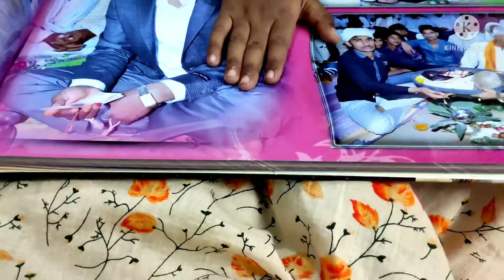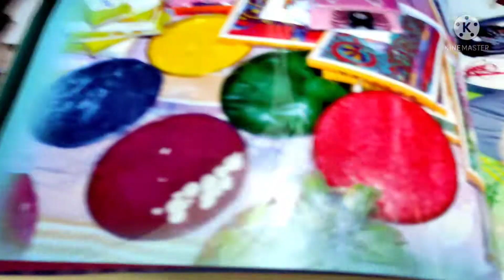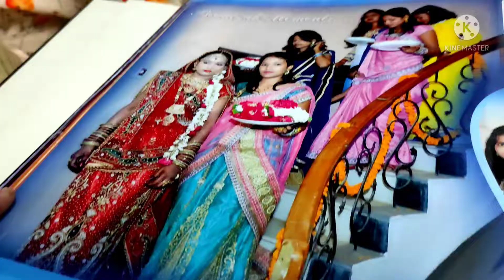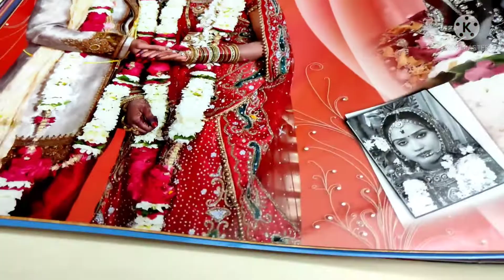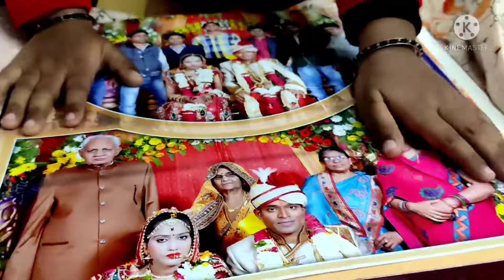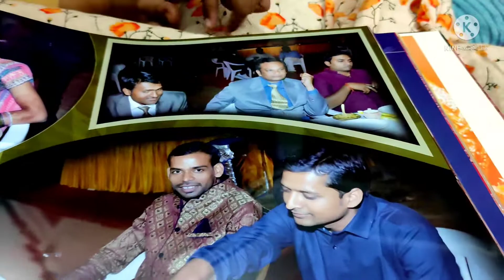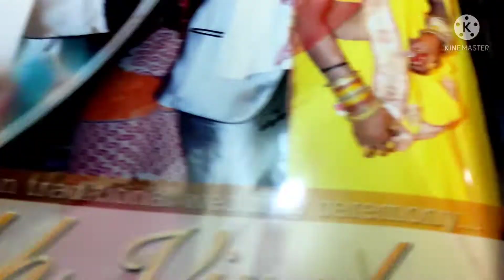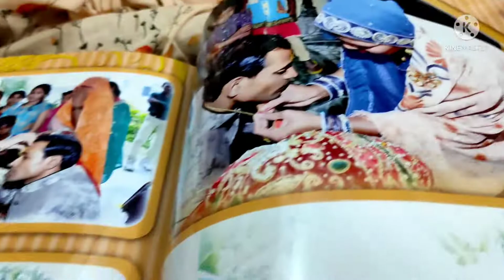My Shadi vlog || My Shadi Album || my Shaadi Video || मेरी शादी कैसे हुई ??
My Shadi vlog || My Shadi Album || my Shaadi Video

Iss video me maine apni life ki bahut hi khas memories yani shaadi shadi ki photos share ki hai.

Indianmarriagealbum